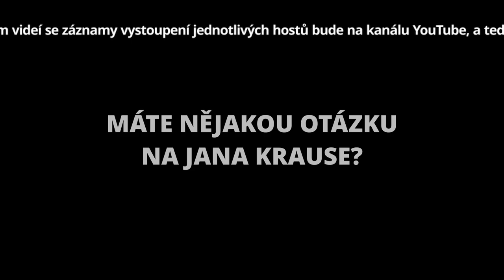Otázky - Daniela Písařovicová - Show Jana Krause 3. 2. 2021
Hosté: Herec Miroslav Donutil, moderátorka Daniela Písařovicová a hadí muž Ludvík Janíček Berousek.

👉 PODPOŘTE EMILA! 😉